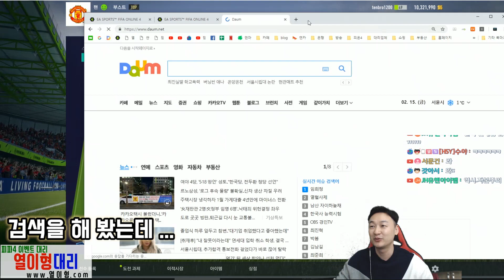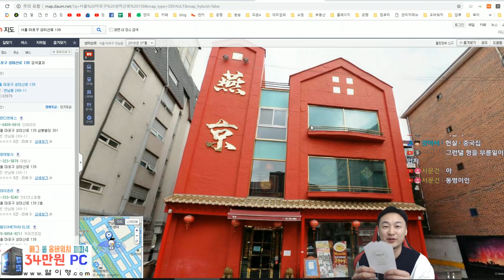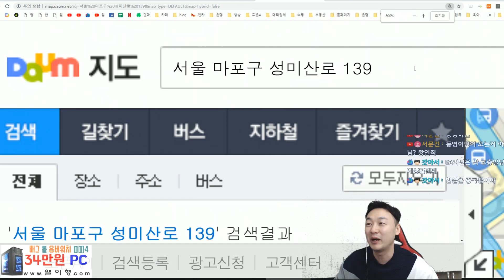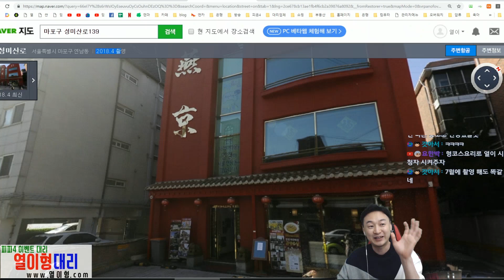피파4 EA스포츠에서 초대장을 받았습니다..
EA스포츠 인플루언서 초대장이 왔습니다 ^^